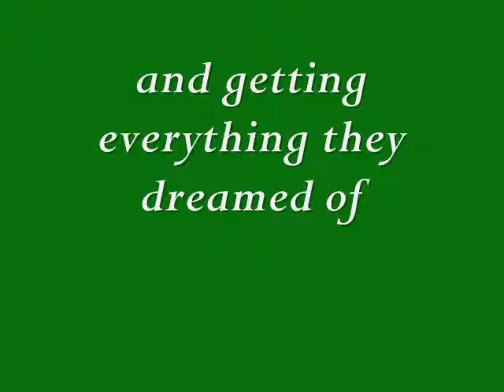Stick Rider: The Man in Red 2008 trailer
A trailer for my first Christmas cartoon Enjoy!